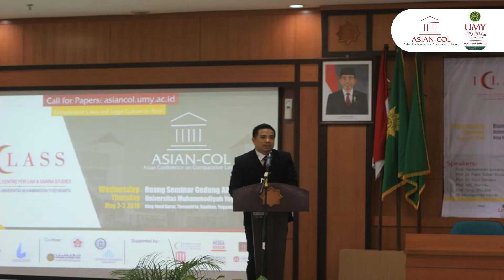ASIAN COL 2022